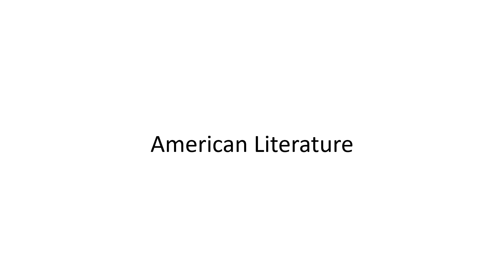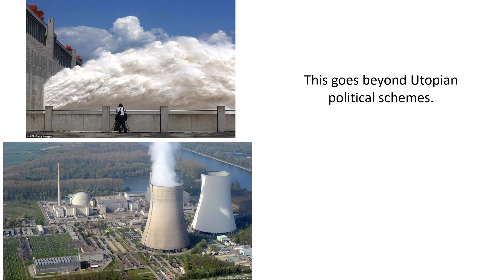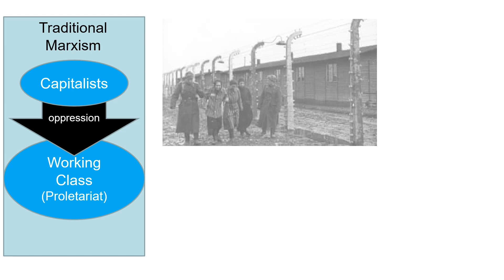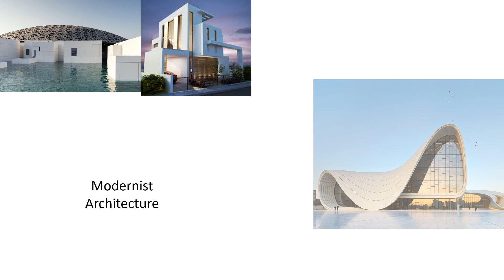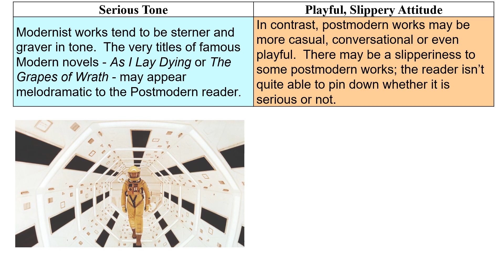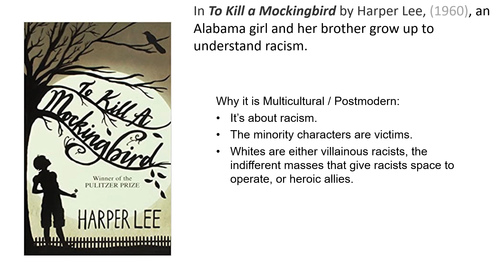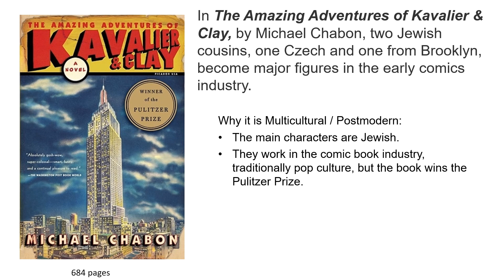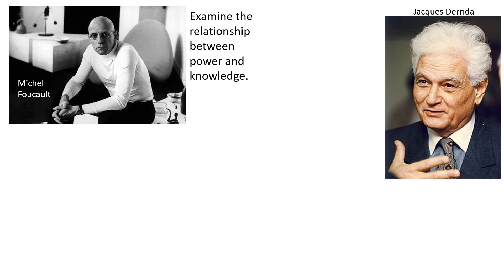American Lit 4 Multiculturalism